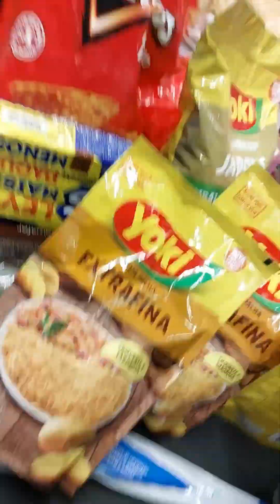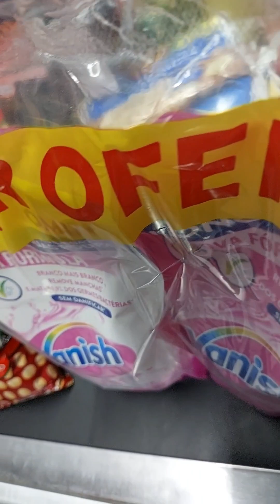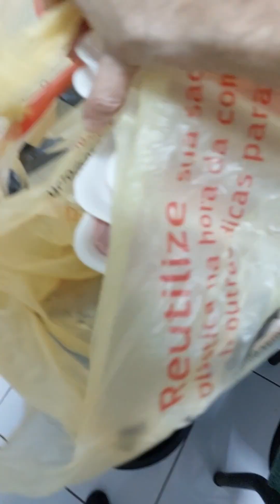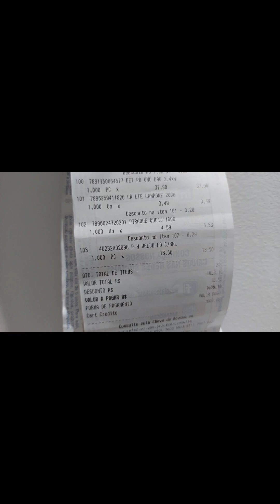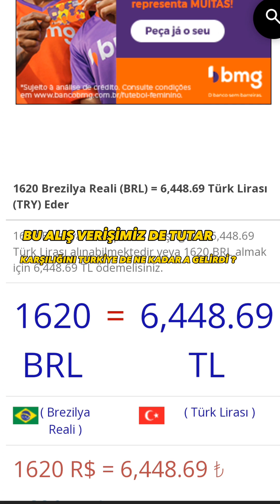Brezilya da Aylık Market Alısverışi 1620 br reali - Türkiye de ve Amerikada ihtimali yok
merhaba Arkadaşlar bugün evimize brezilya da aylık market alışverişini  çektim
buranın para birimi ile 1620 brezilya reali tuttu turk parası ile 6448 tl bu para ile turkiyede aylık olarak bir mutfak doldurulur mu 3 kişilik olarak yaptım bu alışverişi  yorumlarda beş aşağı 3 yukarı belirte bilirsiniz sizce bu paraya Turkiyede olurmu bu alışveriş etinden sütünden başından cayın dan şekerinden peynirine meşrubatın dan kavun muz una kadar tam takım bir alışveriş.
Hayat size istediğiniz gibi gelsin.
tesekkurler